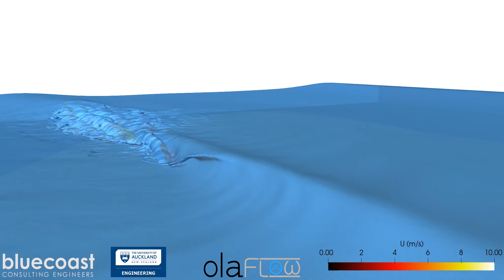Waves breaking over artificial surfing reef (olaFlow/OpenFOAM®)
Modelling an artificial surfing reef for Bluecoast Consulting Engineers, to be built at the city of Albany Simulated with olaFlow

Work developed by Pablo Higuera ) at the University of Auckland.

OPENFOAM®  is a registered trade mark of OpenCFD Limited, producer and distributor of the OpenFOAM software